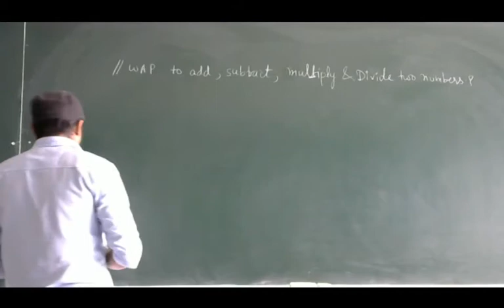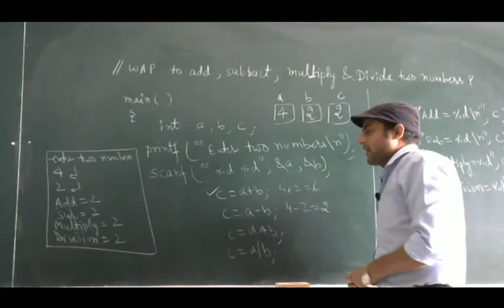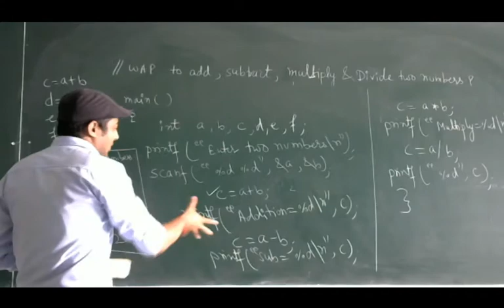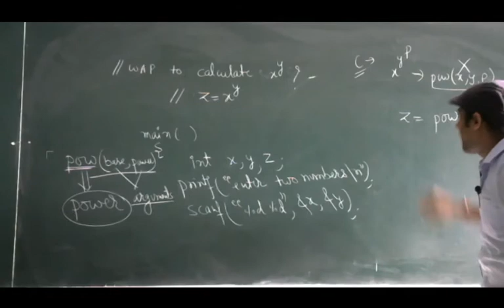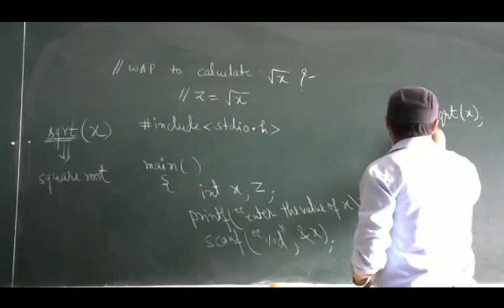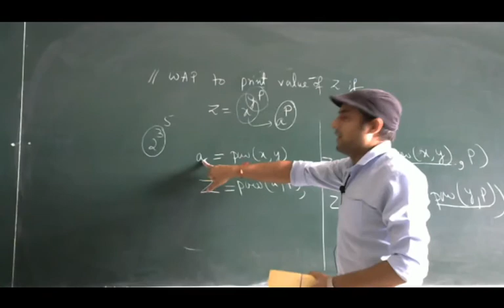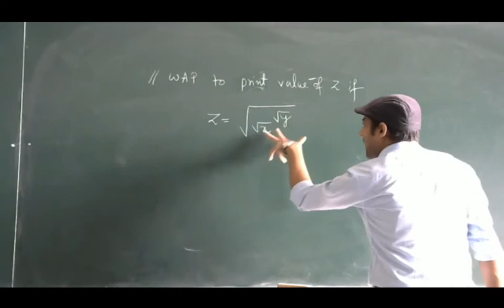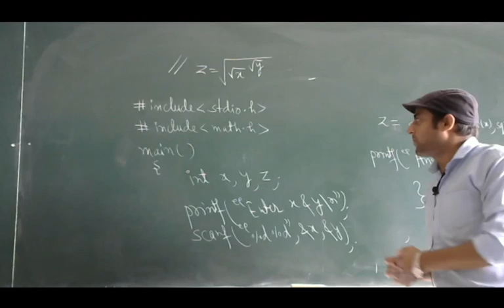13. pow and sqrt function in C